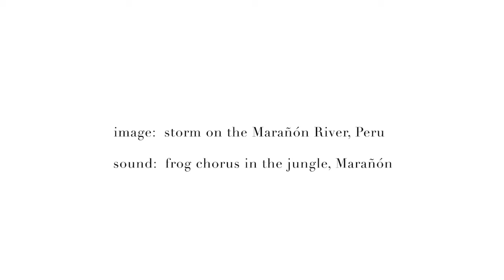jungle chorus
This is a binaural recording taken on the Maranon River, Peru. To perceive the stereo 3D soundscape, you must listen into your headphones.
image: storm over the Maranon
sound: frog chorus in the jungle, Maranon